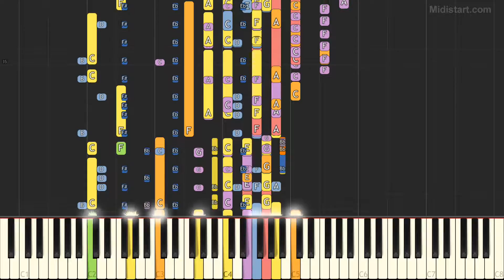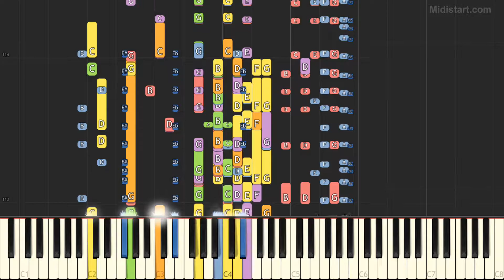Garth Brooks - Two Pina Coladas (Piano Tutorial) [Synthesia Cover]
Statistics:
Total Notes - 11274
Tempo - 110
Lowest Note - G1
Highest Note - C6

Instruments Groups Used:
Guitar - 39.15%, Percussion - 35.9%, Piano - 13.08%, Percussive - 5.97%, Bass - 3.13%, Organ - 2.69%, Sound Effects - 0.08%